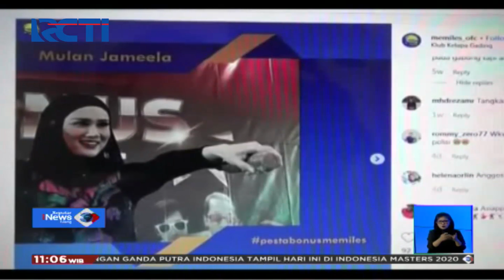Masih ada 13 Artis yang Masuk dalam Pusaran MeMiles - SIS 16/01